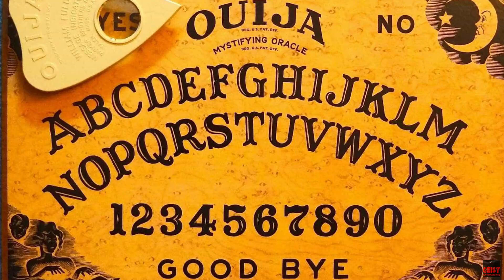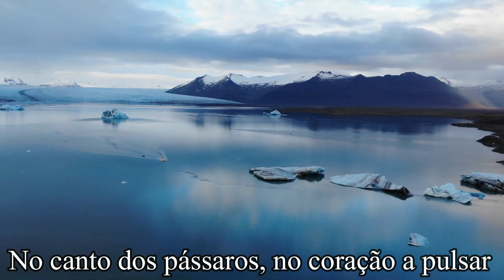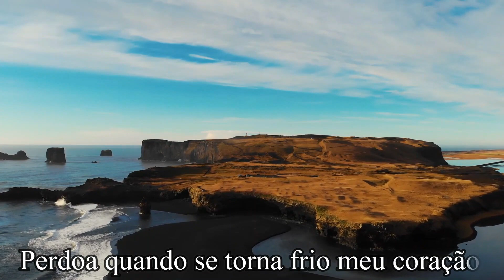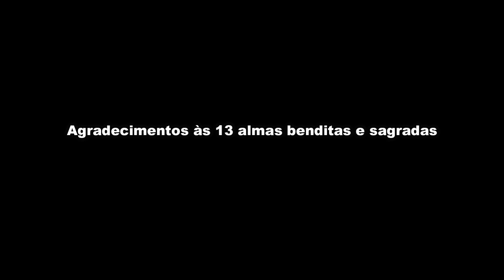GRÁV1D4 É MORTA POR BALA PERDIDA!